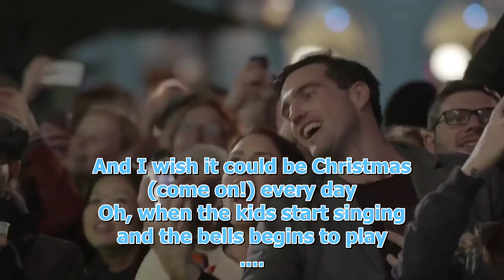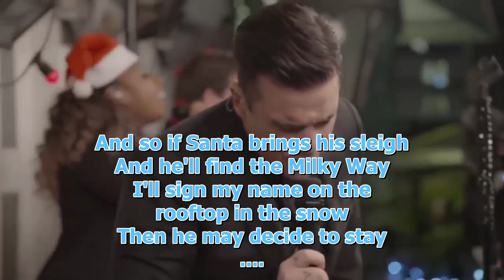Robbie Williams - I Wish It Could Be Christmas Everyday